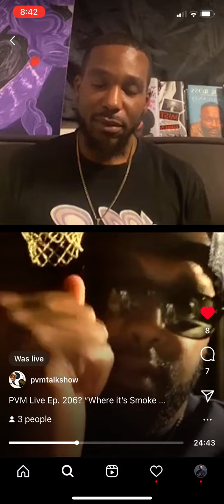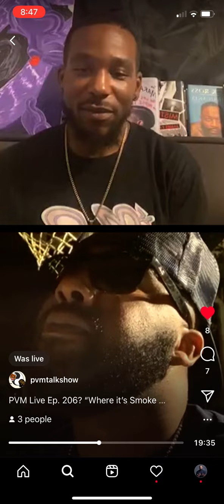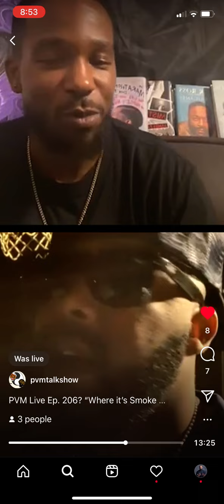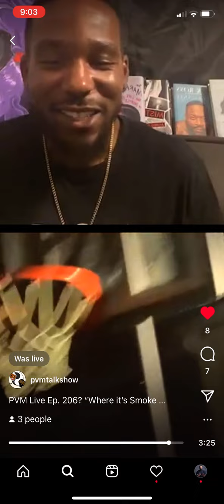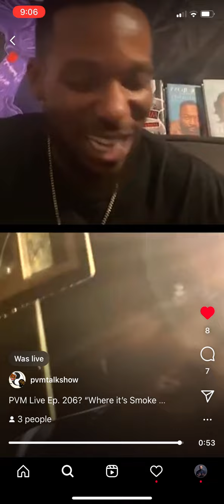PVM Live Ep. 206? “Where it’s Smoke… There is Fire”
The PVM Fam (Dash) is joined by @gdotwarr to discuss his latest EP “Smoke Talk”. We also chat about musical influences & the value in finding the RIGHT Woman.

New @pvmtalkshow Wednesday 7pm EST